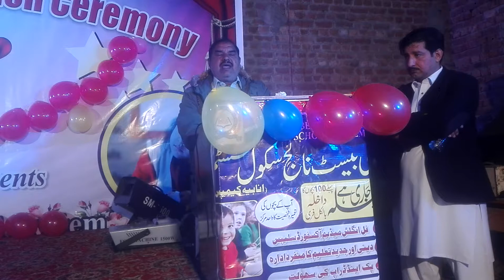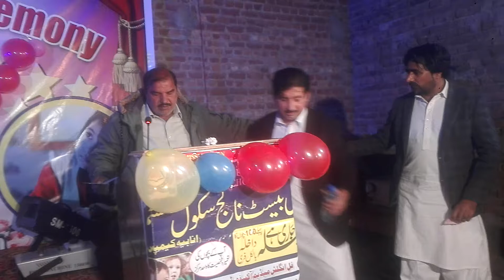چیئرمین چوہدری نثار دی بیسٹ نالج سکول سسٹم خوجیانوالی انابیہ کیمپس کے سالانہ میں تقریر کرتے ہوئے